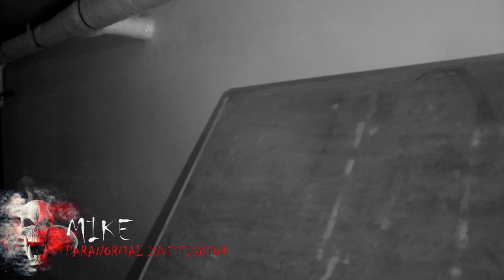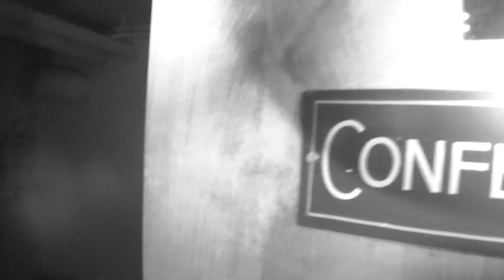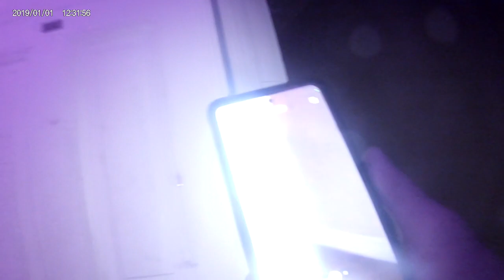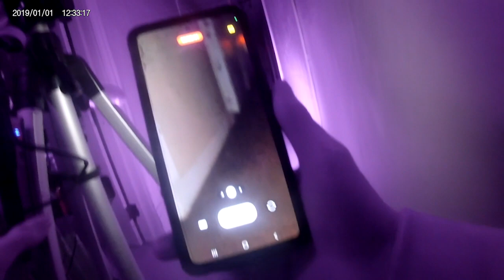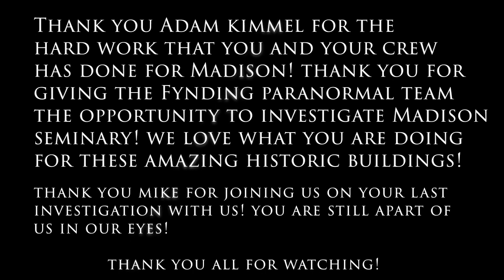Season 1 Episode 2 Madison Seminary - Paranormal Investigations By: FYNDING PARANORMAL!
Tommy and the FYNDING PARANORMAL Team Investigates One of Ohio's most amazing haunted locations in Northeastern Ohio! Madison Seminary! Please join in and epic investigation! Truly amazing evidence! Brand new Sony camcorder experienced unusual issues to unexplained voices, footsteps, and shadow figures! So much evidence it turn out to be a very lengthy video! So turn out the lights grab the pop corn and wine crank up the volume and sit back and enjoy FYNDING PARANORMAL at Madison Seminary in Madison Ohio!

Music in video Created by Tommy Gill!

Created with Adobe Premiere Pro 2023